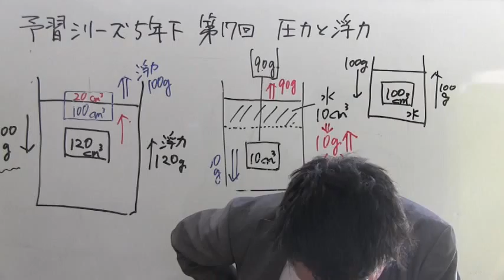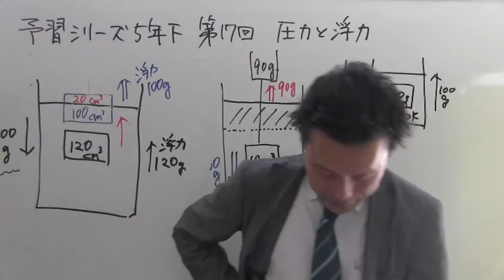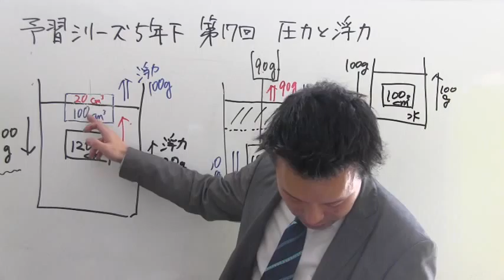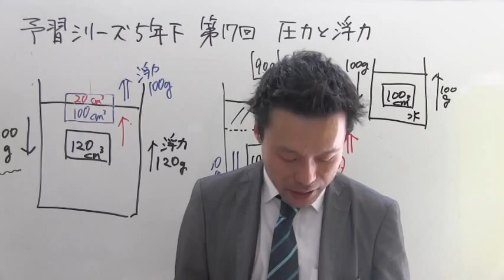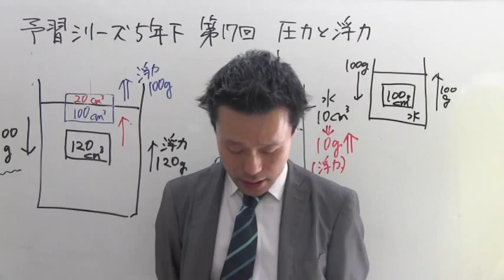中学受験専門プロ個別指導塾ノア ノア式予習シリーズ学習法 5年理科 圧力と浮力 物体の重さと浮力